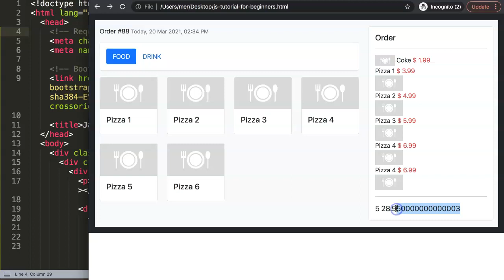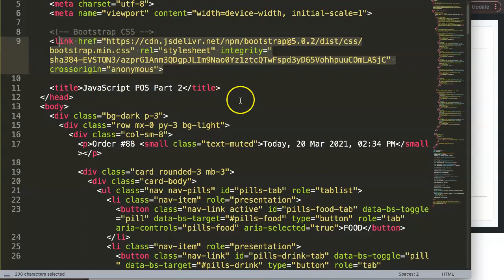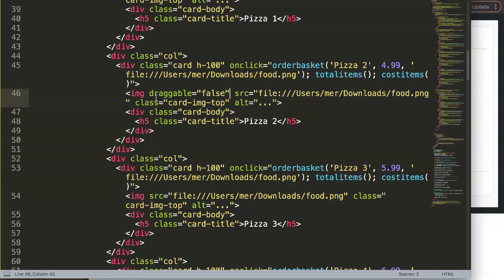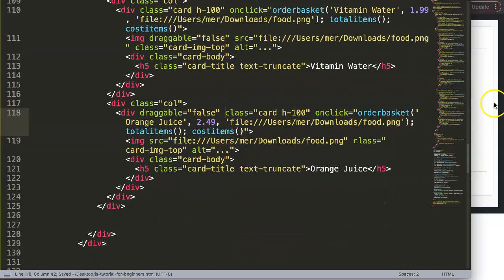Point of Sale System JavaScript Part 2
This is a project that Im currently working on which is a POS system build in JavaScript which eventually would go with PHP or rebuild in VUE JS and NODE JS. As we are still in very starting phase I started with plain JavaScript. This is my personal journey and along the way you will explore how I learn JavaScript and how you can create a point of sale system in Javascript.

This is a video that tracks my personal process of coding with Javascript. It is a new to explore how to learn javascript. The goal is to learn by creating many mini projects. Follow along!

Learn Javascript for beginners. How often do look at videos and see a pro working on it. However did you know the best way to learn javascript is by making projects. See here my personal journey!